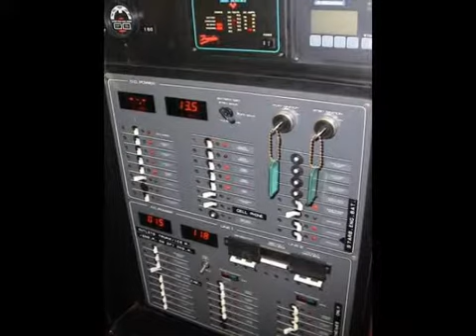Boat Market TV - 1995 Tiara 4000 Express (MA)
All offers will be seriously considered. I have owned this vessel since 2000 & have made several upgrades. Both engines & generator have been repowered. E120 Ray Marine chart plotter/gps, Sony stereo system w/amps. All exterior seats have been redone. Swim platform pedestal post can be attached to add grill/stand up tuna station/chair w/gimble. Swim platform has Hurley Davits for a 10' Avon rib w/ 8hp Yamaha. Boat is currently is in a slip

Inside the floors along with the birds eye maple table have been redone. The refrigerator & freezer have been replaced. Both a/c units also replaced w/added direct ac vent @ the helm. I've installed a Bose stereo sys. Queen Temper pedic mattress in aft stateroom & memory foam mattress in front stateroom.

Vessel is currently in shrink wrap and dry docked at my property.
Many more extras, dock lines, buoys etc

Specs
Builder: Tiara

Dimensions
LOA: 47 ft 6 in
Beam: 14 ft 6 in
LWL: 40 ft 0 in
Maximum Draft: 3 ft 0 in
Displacement: 26500

Engines
Engine Brand: Cummins
Engine Model: 6C8.3TA
Cruising Speed: 28 mph
Maximum Speed: 34 mph
Engine Hours: 180
Total Power: T-450HP X 2(900HP)
Oil changing sys for all

Tanks
Fuel: 444
Fresh Water: 160
Holding: 57

Accommodations
Sleeps six with queen aft stateroom and forward master with pedestal bed, Larde dinette can convert to two single berths, Two separate heads.

Galley
Features microwave/convection oven, 3 burner cook top, large refrigerator with separate freezer. Lots of storage

Electronics
Ray Marine Radar W/Open Array, Auto pilot, Ray Marine Chart plotter GPS, Depth sounder, VHF radio, Spotlight, Windlass, Stereo and much more

Electrical
Full shore power 50AMP or 20 AMP, battery charger, 9KW Onan generator W/INVERTER

Deck
Full enclosure W/Camper top/back